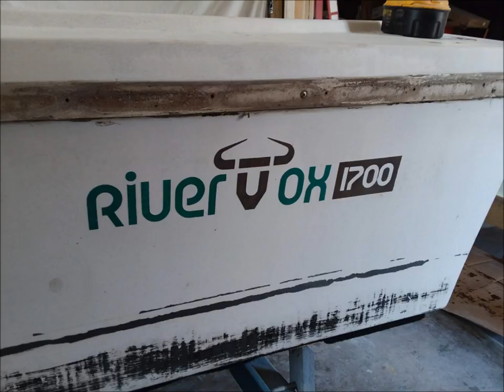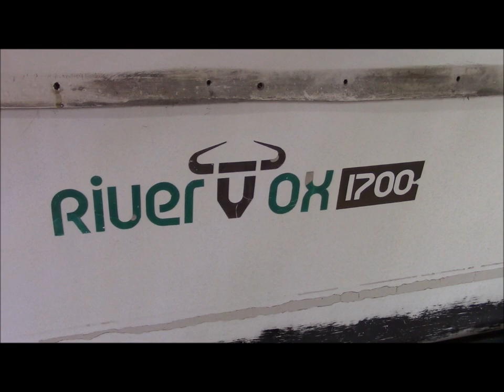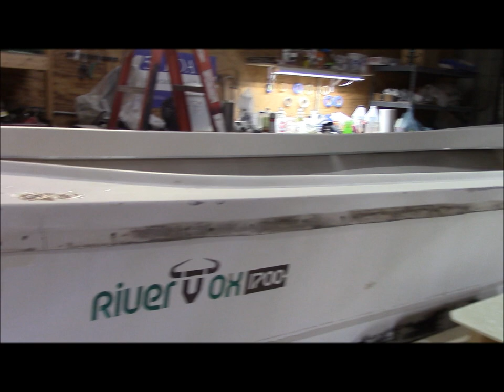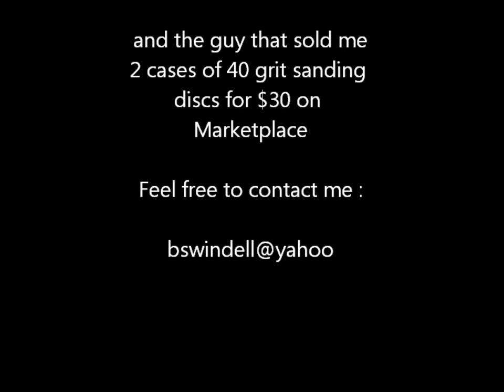The River Ox Projects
Repair, Restoration and Customization of 2 identical 1978 River Ox center console boats by 757 Boats of Suffolk Virginia.